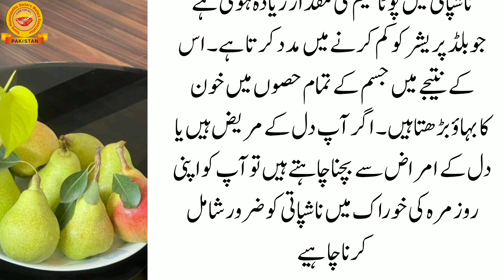Nashpati khanya ka fahyda | नाशपाती खाने के फायदे | Benefits of eating pears |ناشپاتی کے فائدے#YHDWA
Hi  😊

Mango benefits video

yogurt benefits video

benefits fruit

This is our topic today
 Benefits of eating pears and
 Its medical benefits
 Pears are a light, sweet fruit that is fibrous
 It contains antioxidants, plant compounds
 And are rich in dietary fiber.  All this
 Fat-free with nutrients,
 It is a cholesterol-free fruit.  In which approx
 Contains 100 calories.
 Health benefits of pears.
 Consuming all kinds of fruits and vegetables
 Risk of many health diseases
 Can reduce, and pears are also included in them
  It is rich in fiber and other essentials
 It also provides nutrients to the heart
 diseases such as diabetes and bowel cancer
 Eliminates diseases.
 Pears promote healthy skin, hair and nails
 And beneficial to keep beautiful.
 Pears have a good amount of vitamin A
 It keeps your skin and hair healthy
 Helps to keep

  Copper, calcium, phosphorus in this fruit
 And magnesium is found in abundance
 Which plays an important role in bone health
 are  These minerals are found in very small quantities
 But important role in keeping bones strong
 pay

 Pears are rich in antioxidant compounds
 These help reduce swelling and pain
 In addition, inflammation and diabetes
 From heart diseases, and even cancer
 Rescue is also involved.  It is vitamin C and
 Nutrients like K help fight inflammation
 help, which is abundant in this fruit
  are present